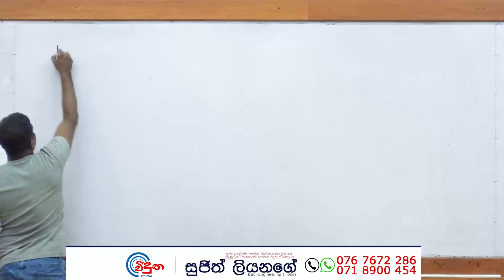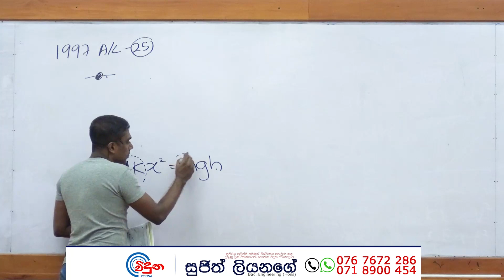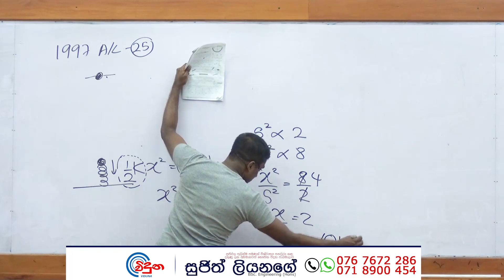G.C.E. A/L Physics 1997 (Question 25) | භෞතික විද්‍යාව පසුගිය විභාග ගැටළු විවරණය